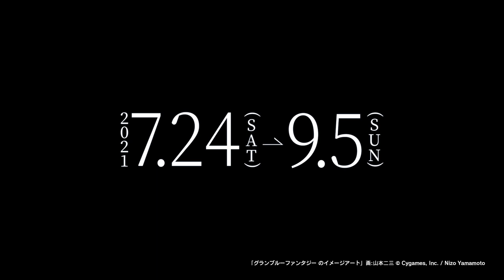【山本二三美術館×Cygames】プロモーションムービー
山本二三美術館 × Cygames「Cygames 背景アート展 ～イマジネーションを形作る～」の開催を記念して
山本二三氏が描き下ろした『グランブルーファンタジー』のイメージアートを描く過程を映した
特別なプロモーションムービーです。

山本二三美術館 × Cygames「Cygames 背景アート展 ～イマジネーションを形作る～」開催概要
■会期
2021年7月24日（土）～9月5日（日）
■開場時間
9時～18時（月曜休館）
■会場
山本二三美術館（長崎県五島市武家屋敷2-2-7）
■入館料
一般600円（480円）・高中小生400円（320円）・高中小生（五島市内在住）300円
※（ ）内は５人以上の団体料金
※事前のチケット販売はございません。会場で直接入館料をお支払いください。
■主催
山本二三美術館
■協賛
株式会社Cygames、絵映舎
■協力
マウンテンブック

●新型コロナウイルス感染症予防対策について
・ご来館にあたっては山本二三美術館が定める感染防止対策ガイドラインに従い、ご協力をお願いいたします。
・過密を防ぐため、人数制限を実施する可能性がございます。
・感染拡大状況によっては、予告なく企画展の休止や休館を実施する可能性がございます。

●VR展示
展示期間：2021年7月30日（金）11時～9月5日（日）
観覧料：無料